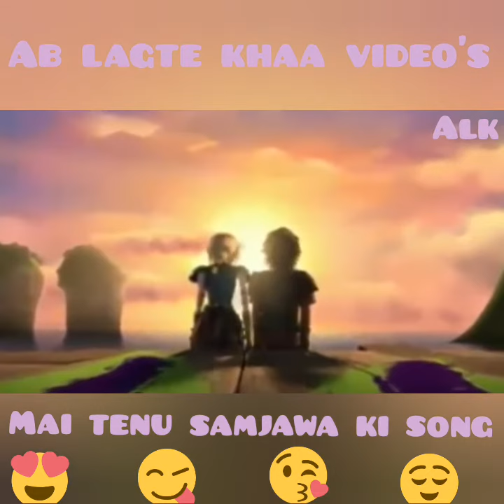Best Animated song Mai tenu samjawa 😉